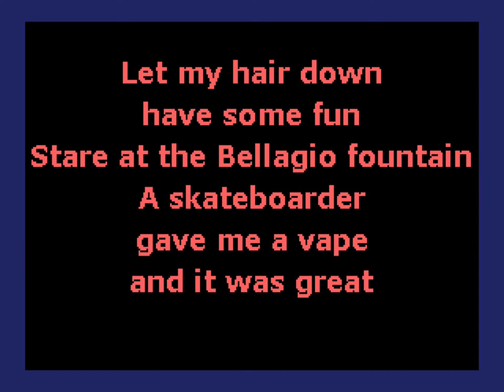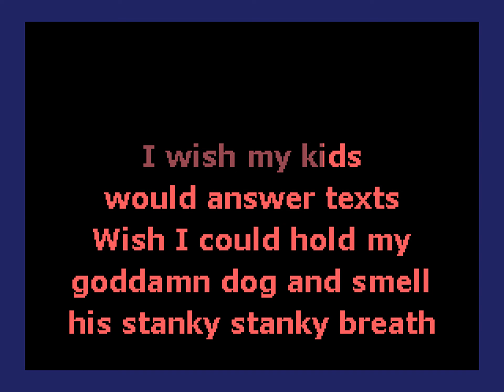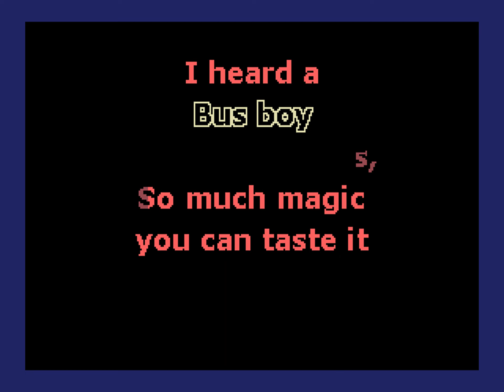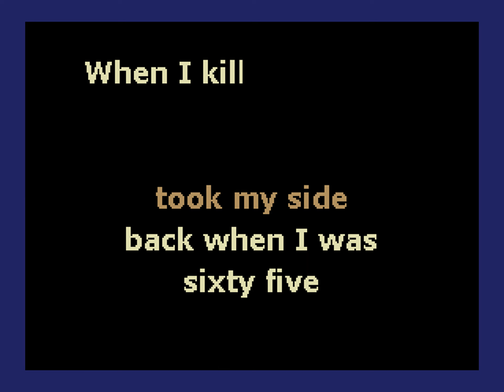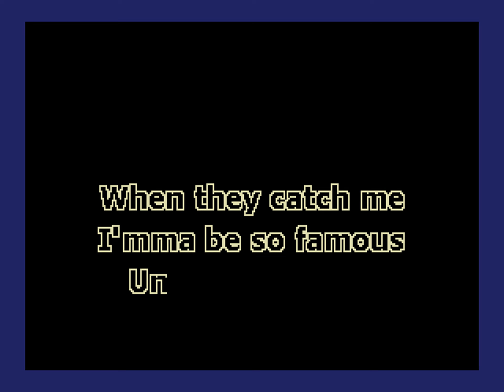Wolves of Glendale - Vapin' In Vegas (Karaoke)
Singer 1: Yellow
Singer 2: Red
Singer 3: Blue
Group Vocals; Bold outline

My new goal is to get the homies together and sing this. I love listening to, and tracking funny songs. Heard they opened for Tenacious D, so I looked em up! They got some good stuff! Some solid ha has and some great he hes